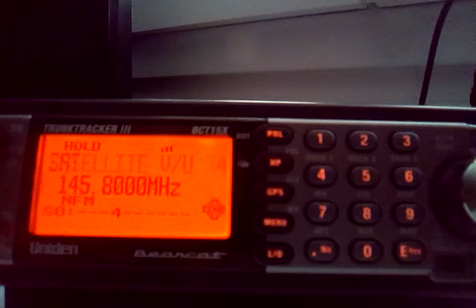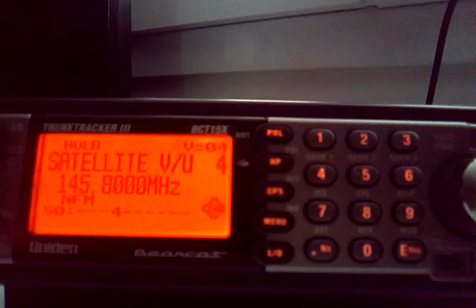[ SWL ] Radio Contact ISS Russian Astronaut Feat School 145.8 MHz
Contact radio 18/06/2017 entre un membre de l'ISS Russe et une école.

toute la communication se fait en Anglais.

Récépteur: Uniden BCT15X
Antenne: Discone Sigma